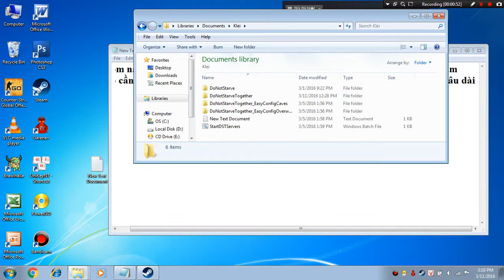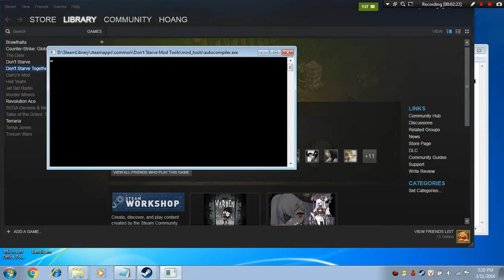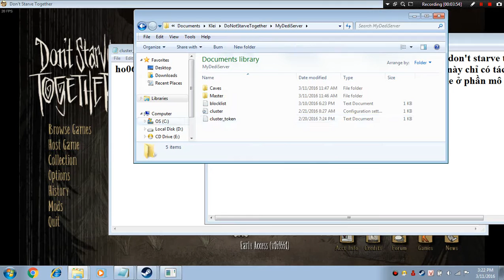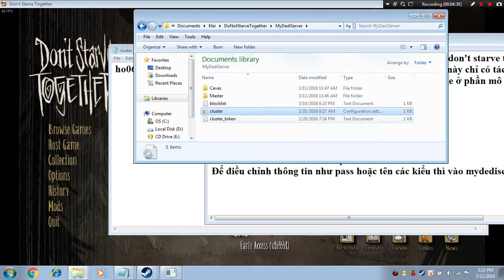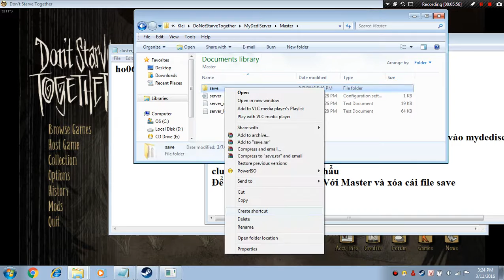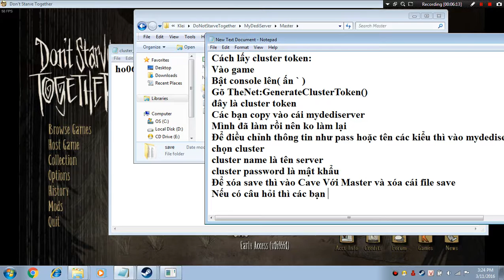Hướng dẫn host dedicated server don't starve together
Thay thế cái Klei cũ trong mục document
Chọn StartDSTServers để chạy server
Nếu chưa có dedicated server thì hãy vào Library Tool và tải don't starve together dedicated server